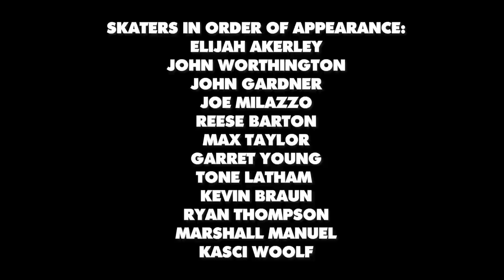OJs in the Bay | OJ Wheels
OJs in the Bay 🌉
Featuring Elijah Akerley, Ryan Thompson, Max Taylor, John Gardner, Joe Milazzo, Kasci Woolf, Garrett Young, and more.

Hit the link to learn about Elite WAY TOO FAST Urethane

OJWheels.com | Kick it with us on social...